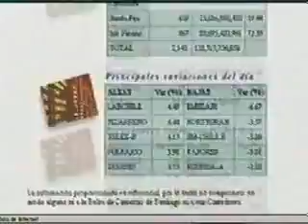CD Todo Internet (2000) - #3 Historia Internet Futuro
Extracto de videos de una serie de CDs interactivos desarrolados por Unlimited (creo), que venian incluidos en el diario La Tercera (Chile) por allá el año 2000, con el fin de enseñar a la poblacion y fomentar el uso de la internet. No obstante no tengo los CD originales, solo los videos, por lo que esta informacion puede no ser exacta.

Subido con fines educativos e historicos. Los derechos pertenecen a los autores cuales sean :)